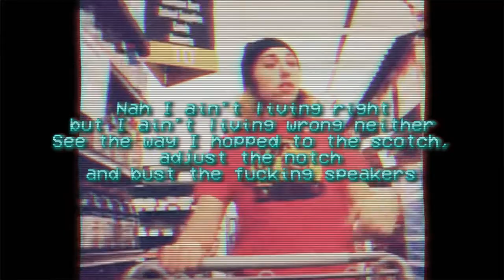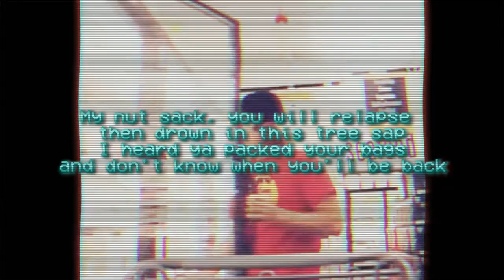ODDY NUFF DA $NOW LEOPARD - $HARK ATTACK (LYRICS)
Artist - Oddy Nuff da Snow Leopard ($uicideboy$ Ruby da Cherry)

Album - Pluto (Released - March 14, 2014)

Track 02 - Shark Attack